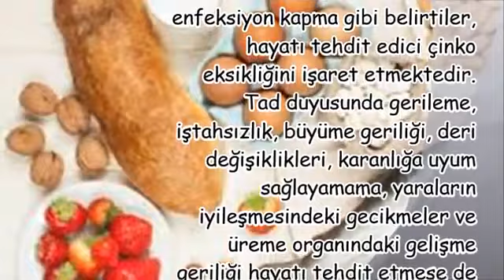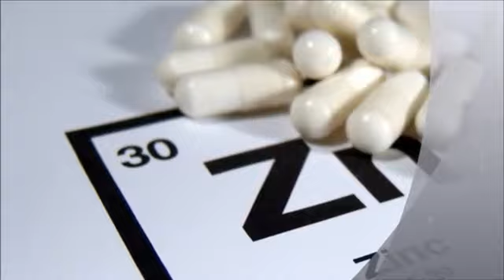Eğer Bu Şikayetleriniz Varsa ÇİNKO değerinizi Ölçtürün